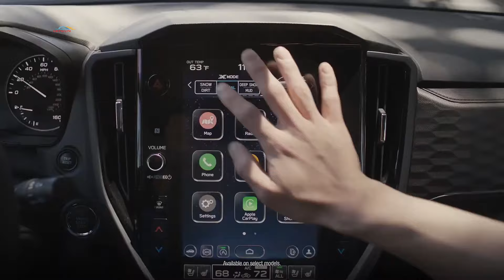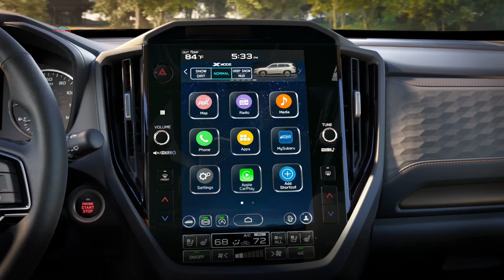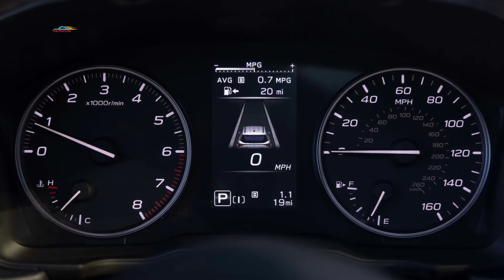Новый Subaru Forester 2025. Обзор характеристик кроссовера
Японская компания Subaru представила кроссовер Forester новой генерации. Новое поколение Subaru Forester улучшило безопасность и производительность, также актуальное улучшение шасси, структурная жесткость кузова,  а под капотом установлена 180-сильная оппозитная четверка.
 Forester получил стандартный полный привод с распределением крутящего момента, систему контроля при спуске и вариант электронного усилителя рулевого управления WRX с двойной шестерней, который якобы обеспечивает лучшую управляемость как на дороге, так и на бездорожье. Дорожный просвет 221 мм, заявленный Subaru, идентичен предыдущей версии автомобиля.
 Внешне панели кузова Forester сглажены вокруг фар и приподняты над колесными арками, чтобы придать ему более агрессивное положение. Новая радиаторная решетка расширена, чтобы лучше подчеркнуть стреловидные светодиодные фары, но Forester сохранил высокую кабину, как для пространства в голове, так и для узнаваемости бренда. Несмотря на свою квадратную форму, у Forester есть некоторые аэротехнические приемы вдоль плоских сторон, в частности новое вентиляционное отверстие в задней части колес, чтобы выводить воздух из колеса, уменьшая подъемную силу на трассе. Комплектация Base и Premium поставляется с 17-дюймовыми колесами, Limited получает 18-дюймовые, а модели Sport и Touring ездят на 19-дюймовых колесах с новой бронзовой отделкой.
Дизайн интерьера представляет собой эволюцию привычного вида, центральным элементом которого является портретный сенсорный экран, встроенный в переднюю панель между парой вертикальных вентиляционных отверстий. Forester теперь предлагает 11,6-дюймовый вертикальный  экран  и беспроводная зарядка для смартфона  на всех уровнях комплектации, кроме базовой, получающей пару 7,0-дюймовых экранов для информационно-развлекательной системы и климат-контроля. Для водителя новое сиденье лучше поддерживает бедра и нижнюю часть спины, а верхняя часть сужена для лучшего обзора сзади. Двухзонный автоматический климат-контроль входит в стандартную комплектацию, а комплектация Touring теперь оснащена вентиляцией и подогревом передних сидений. Среди новинок 25-го модельного года - панорамный люк и подъемный механизм пятой двери с активацией движением ноги. Еще появилась лучшенная система EyeSight, которая теперь имеет более широкое поле зрения и может быстрее распознавать велосипедистов и пешеходов на дороге  и применять экстренное торможение. Чтобы помочь водителю лучше видеть вокруг, теперь доступна дополнительная камера обзора на 360 градусов. Новый Forester  также имеет самый просторный грузовой отсек, который когда-либо был у модели: 838 литров с поднятыми сиденьями или 2107 с опущенными. Существуют также винтовые крепежные точки для разнообразных аксессуаров, и  багажное отделение разделяется на две части, а модели, оснащенные электроприводом подъемных дверей, теперь получают датчик приближения.
 Под капотом знакомый 2,5-литровый четырехцилиндровый двигатель Subaru, выдающий 180 лошадиных сил и 240 Нм крутящего момента. Бесступенчатая коробка является стандартной, в высших комплектациях предлагает ручной режим с переключателями на руле.  До 100 км/ч автомобиль разгоняется примерно за 8 секунд.  Как и последняя версия системы полного привода автопроизводителя, которая была пересмотрена для более быстрой реакции и активного распределения крутящего момента на задние колеса. Как и старый Forester  система X-Mode стандартна для всех, кроме базовой комплектации, помогая улучшить производительность на бездорожье.
 Японцы заявляют, что с выходом на рынок будет доступно 5 уровней комплектации, а затем, вероятно, появится гибридный вариант.   К сожалению, Subaru не сообщила никаких подробностей о том, в какой форме может быть представлен этот силовой агрегат и какова его мощность. Subaru Forester 2025 поступит к дилерам следующей весной, и к тому времени автопроизводитель не обнародует информацию о ценах. Однако вряд ли внедорожник будет дешевле, чем стартовая цена Forester 2024 года в 28 390 долларов.
  Как один из самых продаваемых внедорожников на рынке, Subaru Forester обладает верными поклонниками, которые ценят его практичность, эффективность и возможности. Автопроизводитель не планирует изменять это с новым Forester, но постоянные клиенты все равно должны оценить более жесткую конструкцию, большую грузовую площадь и дополнительные технологии автомобиля.